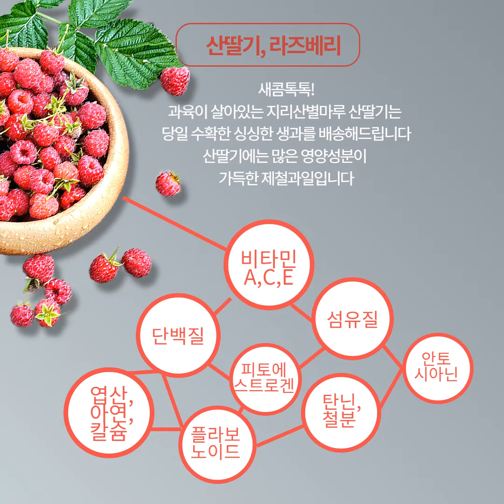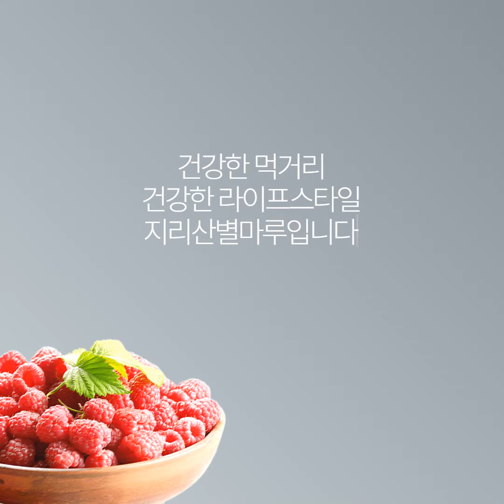지리산별마루 명석농원 산딸기, 라즈베리 예약판매 스타뜨!!!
🍓새콤달콤 산딸기 예약판매 시작합니다!
🍓냉동과 아닌 싱싱, 탱글탱글 그 자체로 맛보세요

​국내산 햇 산딸기 당일수확 생과 1kg 라즈베리
드디어 예약판매가 시작되었어요~^^

한달간만 맛보실수 있는
경남 진주 명제산자락 명석농원의 산딸기!🍓
발송은 이번주부터 순차적으로 되어요

건강한 라이프 스타일을 제안하는
지리산별마루입니다